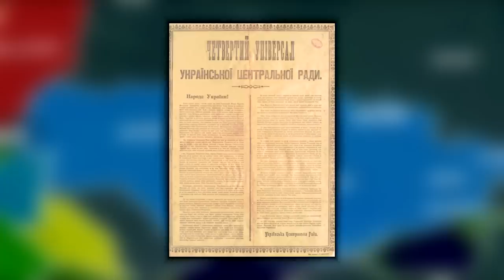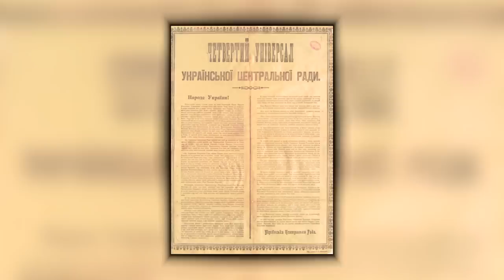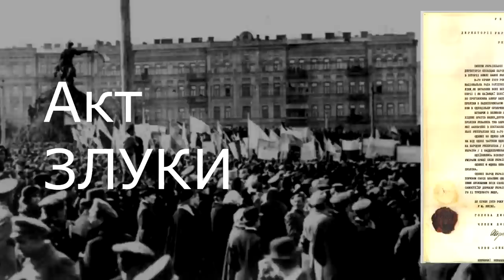История УНР - на карте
Поддержка канала: Мастеркард - 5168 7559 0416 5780 ( Ruslan Sukhatskiy )
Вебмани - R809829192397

Я уважаю все нации и никого не хотел оскорбить в этом видео. Уважаю всё живое. Никого не хочу оскорблять и не призываю кого-либо к каким-либо действиям.